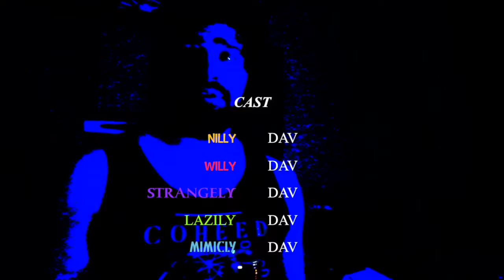The Davs Ep 33: Gameshow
Nilly and Willy have to play a deadly Gameshow.

Nilly
Willy
Strangely
Lazily
Mimicly